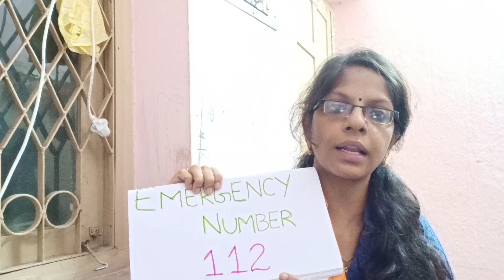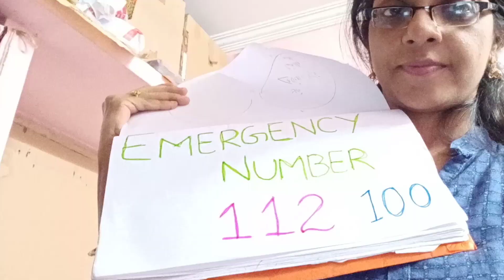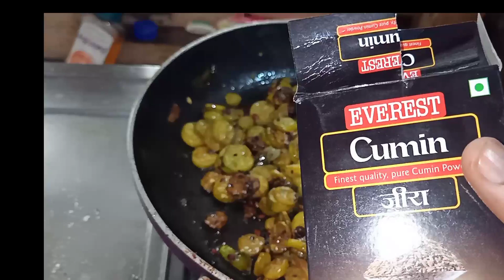Emergency number కి ఫోన్ చేయండి||Number 5 or 9||నార్మల్ ఫోన్లో ఐతే ఎలా?||దొండకాయ నువ్వుల పొడి ఫ్రై